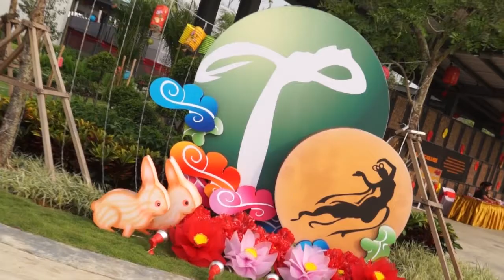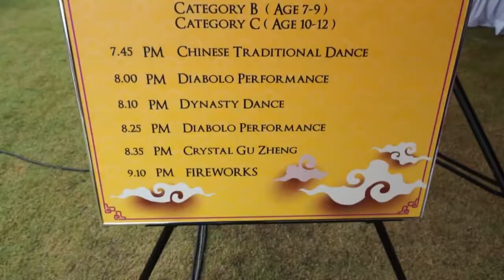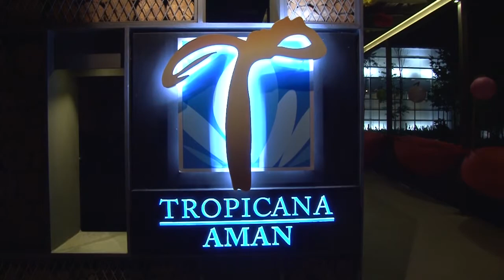Tropicana Aman Mid-Autumn Festival (Kota Kemuning) - 19 Sept 2015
Tropicana Aman celebrates its first Mid-Autumn festival in 2015. With lakeside dining, festive stalls and a breath-taking fireworks display. We are moved by the cheerful and supportive response from everyone.